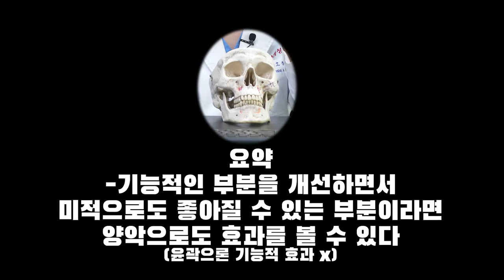양악과 윤곽의 차이점, 딱❕ 정리해드립니다.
양악이 뭔데 윤곽은 또 뭔데!!!
뭐가 다르고 누구에게 필요한건데!!🤯
서울대출신 20년 경력의 오창현 원장님이 딱! 정리해드립니다.